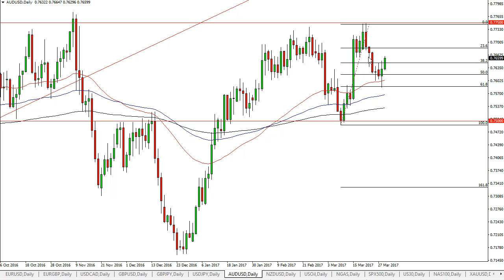AUD/USD Technical Analysis for March 30 2017 by FXEmpire.com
- March 30 2017 currency daily technical analysis for the AUD/USD pair. ), Forex Technical Analysis ), Forex Fundamental Analysis ) and Forex Brokers ) on FX Empire